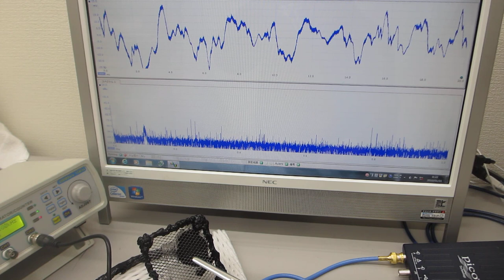超音波プローブによる表面弾性波の相互作用を利用した超音波伝搬実験